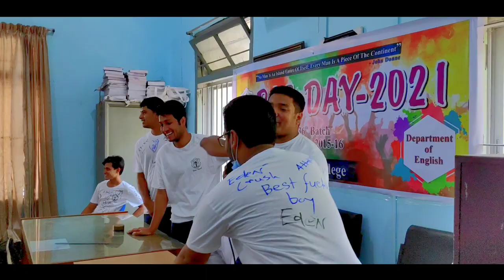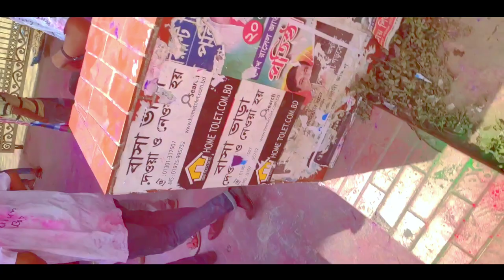Rag Day 2021 || Dhaka College || Dept. of English